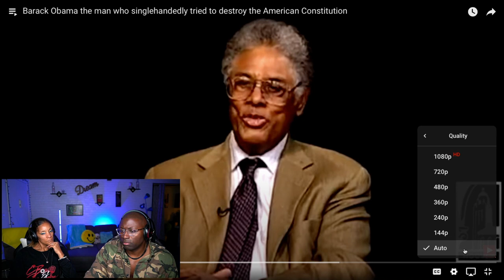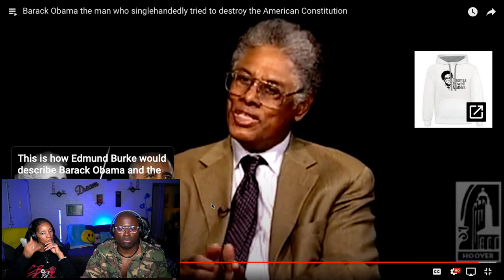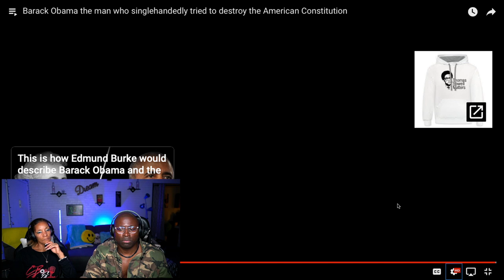Barack Obama singlehandedly tried to destroy the American Constitution (THOMAS SOWELL REACTION)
THOMAS SOWELL SAID OBAMA TRIED TO DESTROY THE ECONOMY. Wow, this is new information to us.